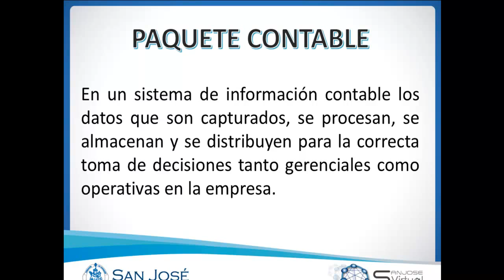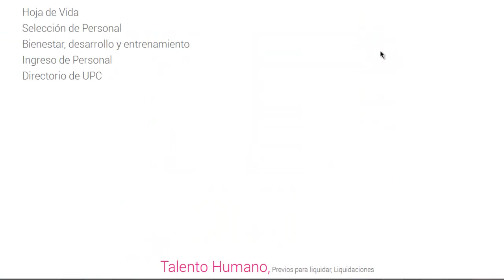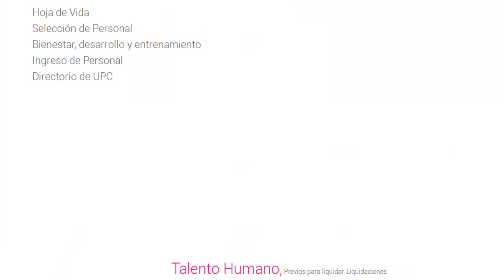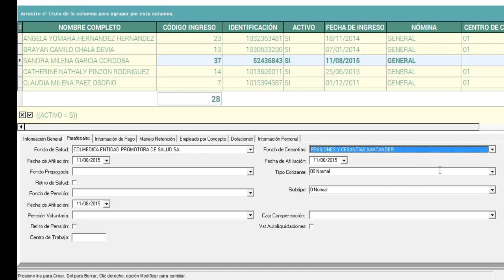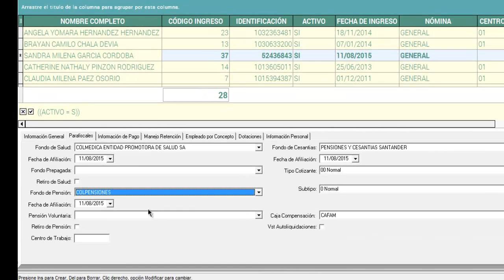Informática Aplicada Empresarial - Unidad 4